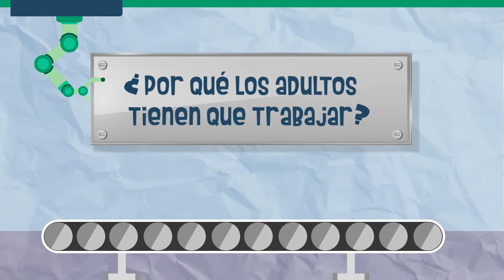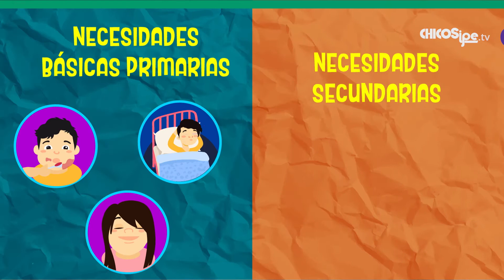5. ¿Por qué los adultos tienen que trabajar? - Fábrica de respuestas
Una pregunta que nos hacen en casa nuestros hijos e hijas es por qué tenemos que trabajar y no poder seguir jugando con ellos. En este episodio de Fábrica de respuestas tenemos una para esa pregunta.